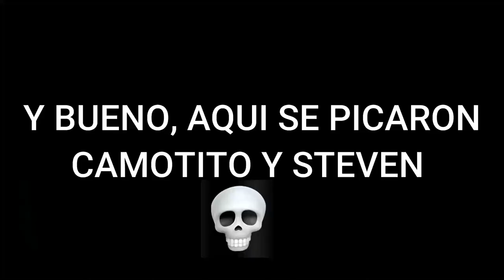REENCUENTRO CALISTENICO | CALISTENIA & STREET WORKOUT PERÚ | HAROLD RAMIREZ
Hoy con un reencuentro con el team paloma despues de tiempo.

No se olviden dejar su like alto en power para seguir subiendo contenido.